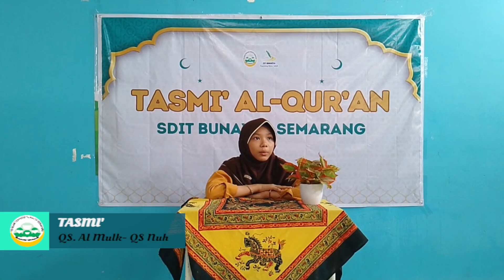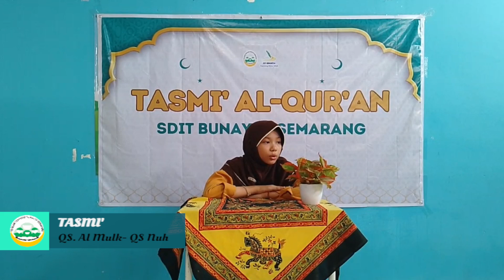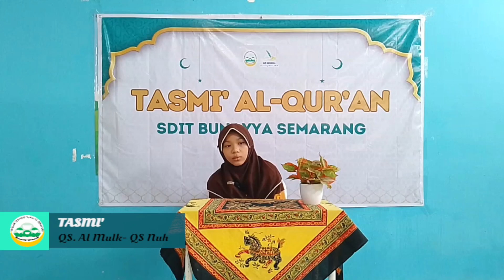TASMI' ALQUR'AN JUZ 29 Q.S Al Mulk-Nuh ( Syaffira Almahyra Dewandaru ) Kelas 5C